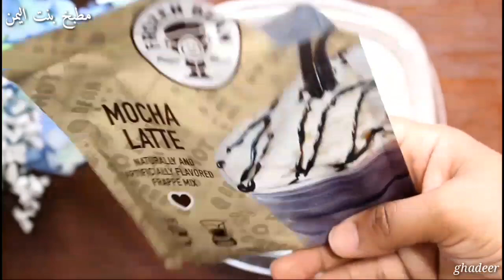لاتيه كيك /كيكة المشاكل 😂/ سبب تسميتها 🤔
المقادير
1ضرف دريم ويب
1 ضرف كريم كراميل
1/2 علبة حليب مكثف
2 قشطه
2 ملعقه لاتيه
كوب حليب سائل
6 حبات جبن كيري
او جبن كريمي